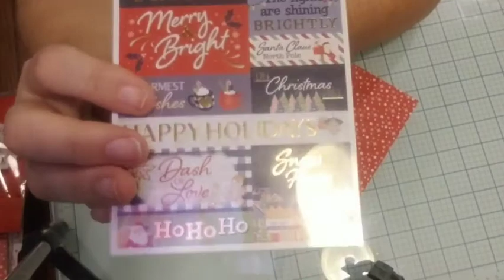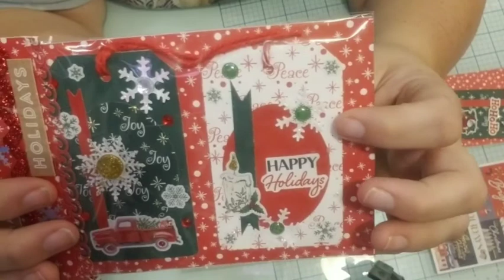Christmas project share #1